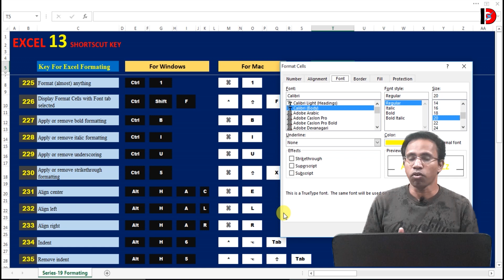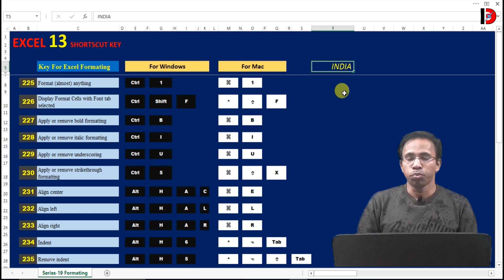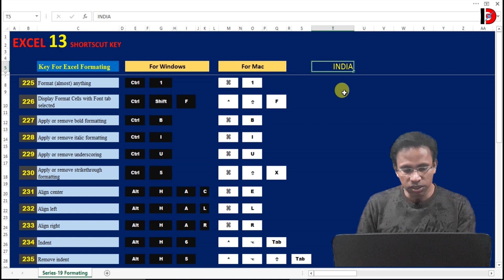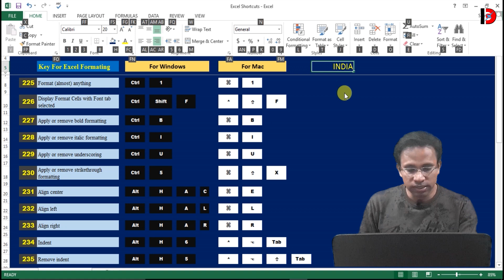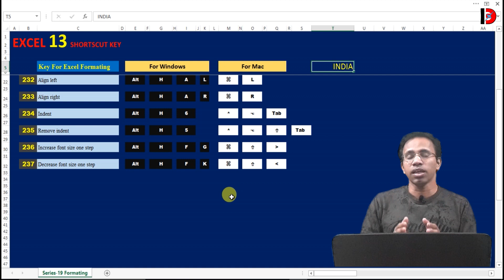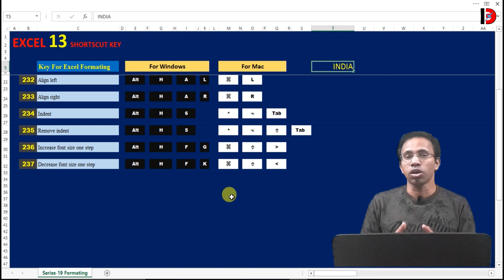MS EXCEL- SHORTCUT KEYS SERIES-19 IN HINDI || MOST USEFUL KEYBOARD SHORTCUT KEYS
Friends,
In this video we'll cover (13 shortcut keys) related to excel FORMATTING keys. Shortcut keys are mostly will be same for excel all version. We also cover which shortcut keys to be used for MAC.Below are the details of 13 shortcut keys which will covered in this Series:
1.     Format (almost) anything.
2. Display Format Cells with Font tab selected.
3. Apply or remove bold formatting.
4. Apply or remove italic formatting.
5. Apply or remove underscoring.
6. Apply or remove strikethrough formatting.
7. Align center.
8. Align left.
9. Align right.
10. Indent.
11. Remove indent.
12. Increase font size one step.
13. Decrease font size one step.

17. Series-20: Dialog boxes- Coming Soon
18. Series-21: Others- Coming Soon
Keep supporting
Your guide comments and shares will make me motivated.

excel shortcut keys hindi
excel shortcut keys list
excel shortcut keys mac
excel shortcut keys video
ms excel shortcut keys pdf
excel shortcut keys 2020
advanced excel shortcuts
top excel shortcut keys
top excel shortcuts
top 10 excel shortcuts
best excel shortcuts
excel shortcut keys copy paste
excel shortcut keys sum
power point shortcut keys
excel important shortcut keys
excel shortcut key 2020
basic excel tutorial
excel basic tutorial
excel setting
excel formula
Calculation Options - Excel 2013 Formula option
Customize excel formula option
Excel Formula Tab in Hindi
Changing the Default Settings in Microsoft Excel
Calculation Options in Formula Tab of Excel (हिंदी में)
ms excel formula tab all option in hindi
basic computer course
computer fundamental basic excel
basic ms excel
ms excel all tab
Ms excel formula
Excel Formula Tab
Formula Tab All Option
ms excel page layout tab